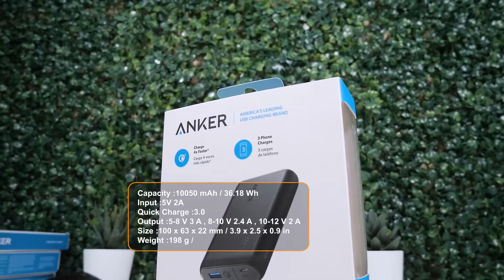Anker Powercore Speed 10K QC